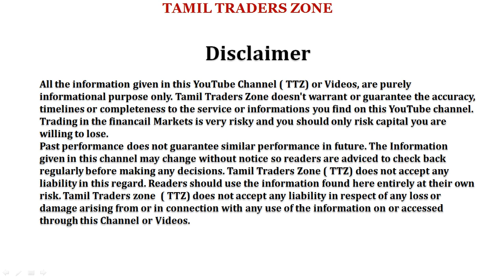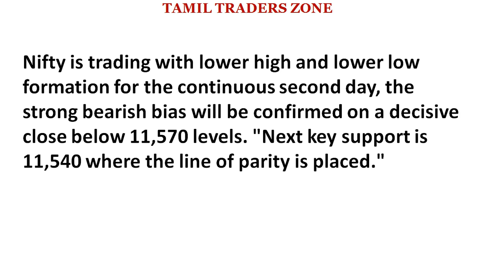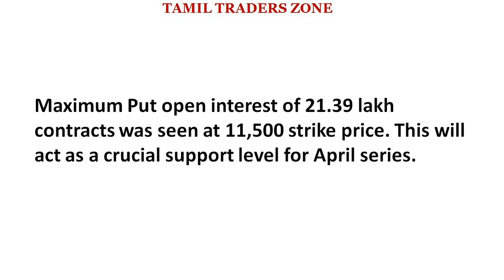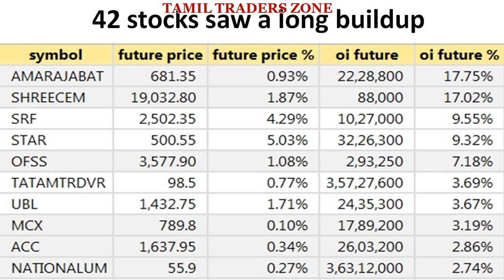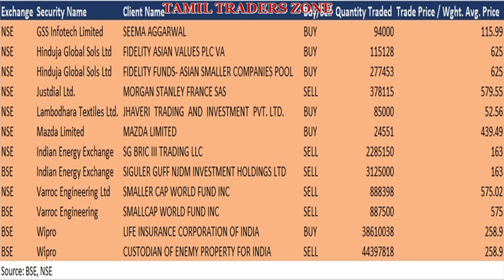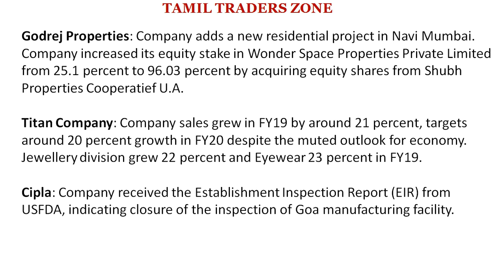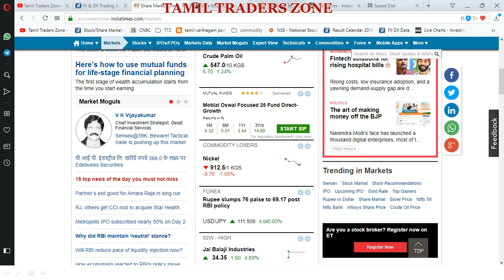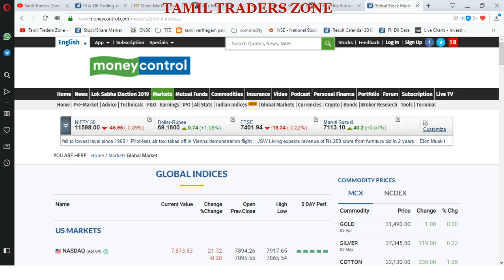04.04.2019|EQUITY MARKET|INTRADAY :ZEE ENTERTAINMENT |GODREJ PROPERTIES| TITAN |CIPLA|M&M|HMT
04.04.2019|EQUITY MARKET|INTRADAY :ZEE ENTERTAINMENT |GODREJ PROPERTIES|  TITAN |CIPLA|M&M|HMT

A small negative candle was formed, which has placed it at the support of 11,560

Technically, he said this pattern could indicate a negative trend, but the lack of strength in the downside momentum (absence of sharp weakness today) could give the bulls a chance to make a comeback from the lows.

Nifty is trading with lower high and lower low formation for the continuous second day, the strong bearish bias will be confirmed on a decisive close below 11,570 levels. "Next key support is 11,540 where the line of parity is placed."Have a great day & Thank you